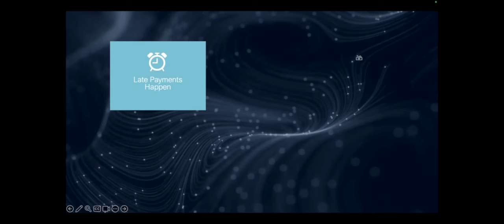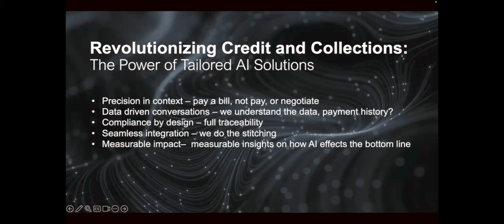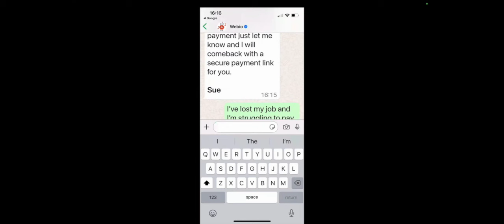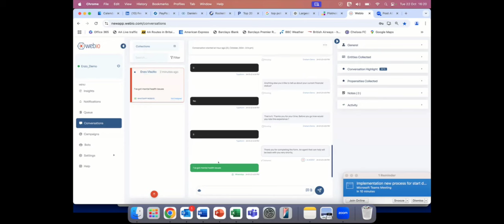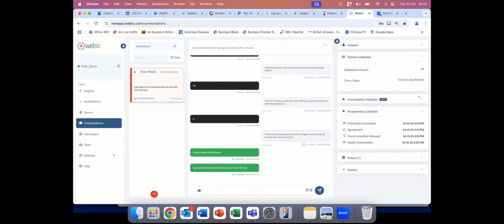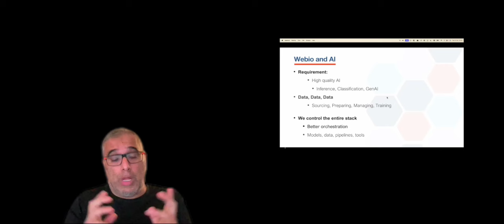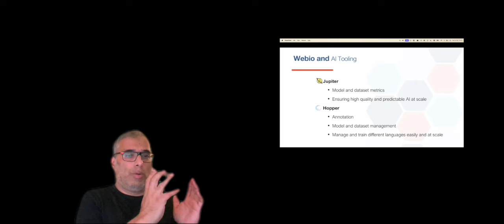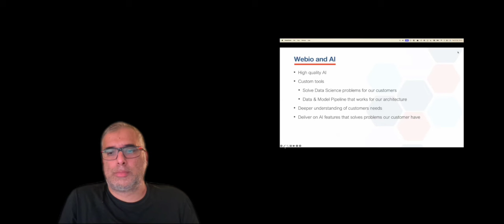Revolutionizing Debt Conversations with Conversation Intelligence, Paul Sweeney, Qamir Hussain, Enzo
TADSummit 2024